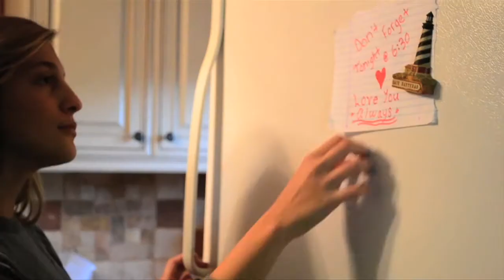Landslide- unOfficial Music Video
A music video about a girl with a love that has past.

We were able to finish this in 6 HOURS!

Director/ Cinematographer: Mitchel Worley

Editor: James Hirschfeld, Mitchel Worley

Actor/Actress: James Hirschfeld and Madison Braddy

LOS LINKS!